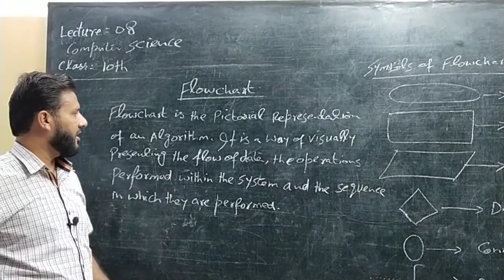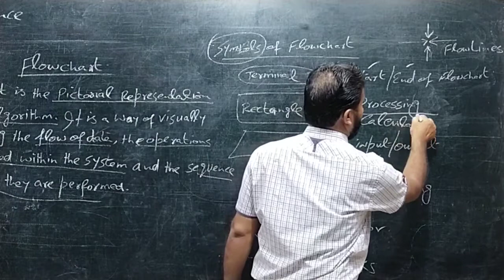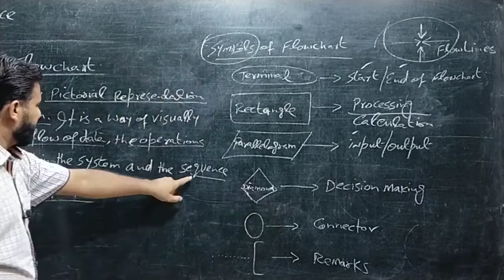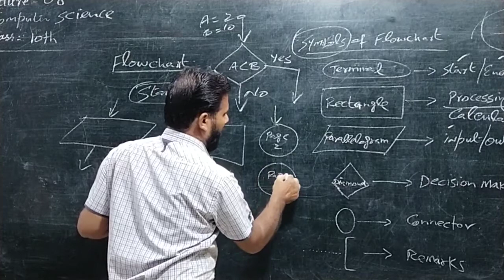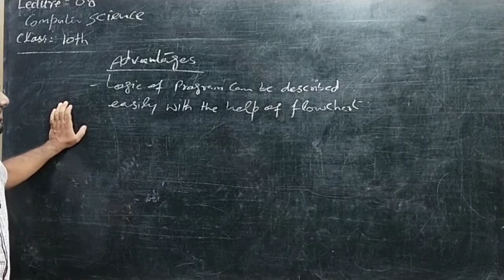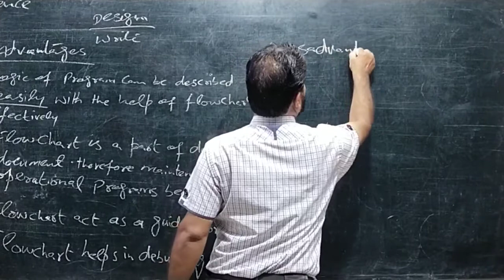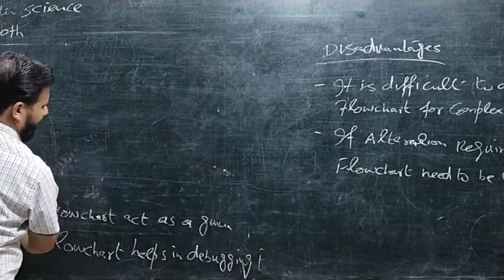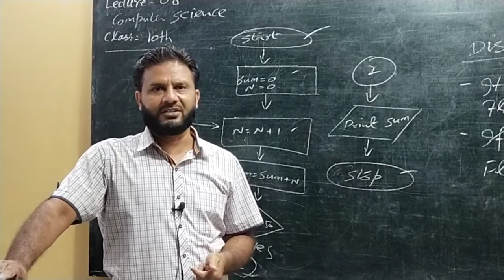Zafar Iqbal Computer Science 10Th Lecture 8